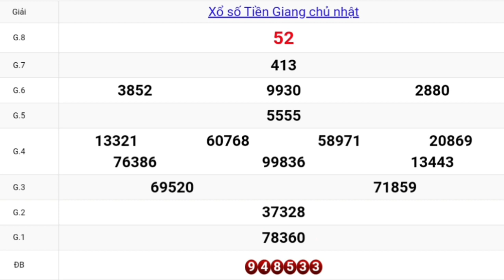XSMN.Quay Thử Xổ Số Tiền Giang Ngày 13-03-2022